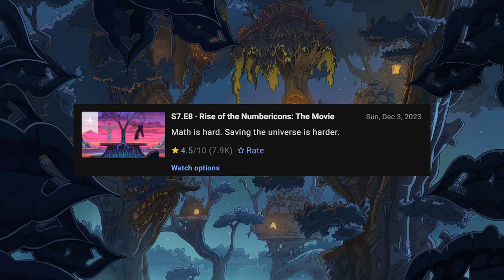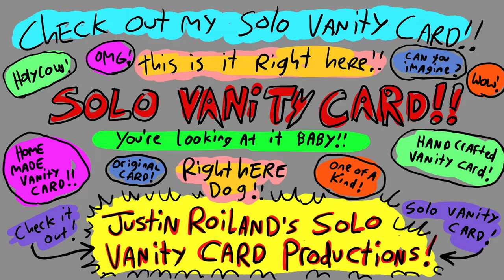Rick and Morty Season 7 Could've Been Better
My first video in 3 years! How many time can I say "episode" in one video? Let's find out!
This is also my 200th video, somehow.

Forgot to mention Justin Roiland isn't voicing the characters anymore. All I have to say is that the new voice actors are pretty good, they did a super job.

Timestamps:
0:00 Intro
0:18 Episode 1 Not Good
1:23 Episode 8 Also Not Good
2:22 Good Episodes
3:30 Lack of Beth this season
3:52 Ending Comments